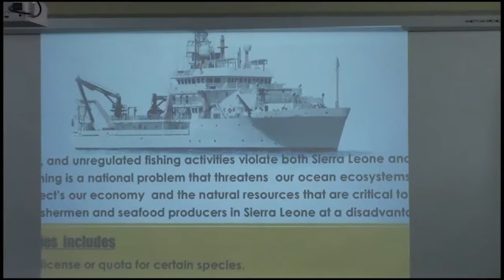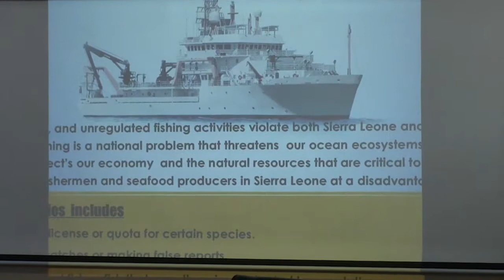STAR TV NEWS 18TH JULY 2019 FINAL